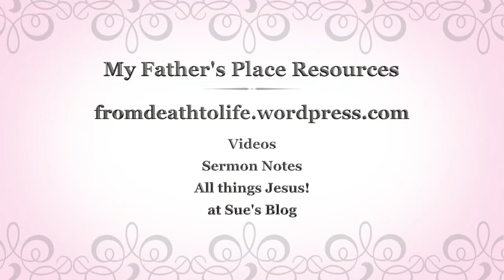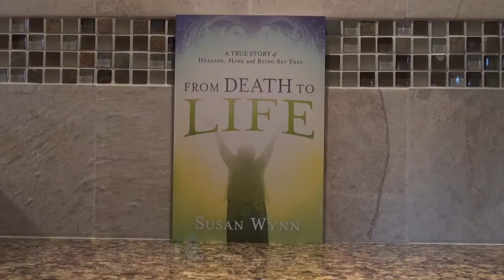Anger Is Murder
Jesus equates anger with murder in today’s passage from the Sermon on the Mount. Why? Because the root of both anger and murder is hate. So, do you get angry? Then heed His words, see the spiritual poverty of your heart, and cry out for Him to change it!